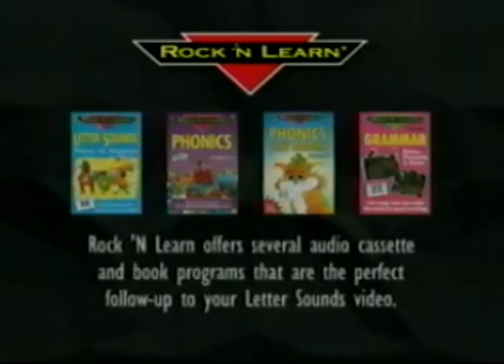Rock N Learn: Letter Sounds Credits